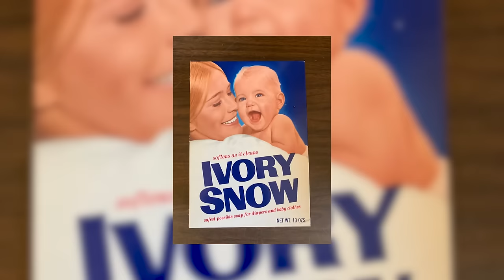The Secret Life and Tragic Ending of Marilyn Chambers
Are you intrigued by the life stories of Hollywood's adult film actresses as they faced public scrutiny? Marilyn Chambers, an emblematic figure in the adult film industry, struggled relentlessly to earn acknowledgment from the public. Her life was fraught with perils, stemming from the public's limited perspective on the film industry in the 1970s. Despite enduring numerous challenges, Marilyn, in the twilight of her existence, still found no tranquility. To discover the true tale of Marilyn Chambers and the tragic conclusion to her journey, be sure not to overlook this video.